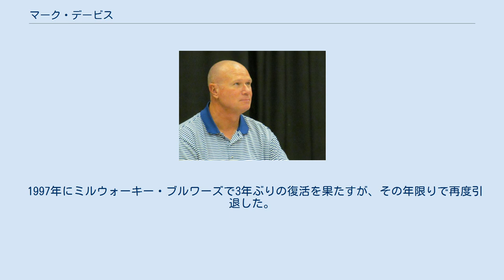マーク・デービス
マーク・デービス（Mark William Davis , 1960年10月19日 - ）は、MLBで活躍した投手。
左投左打。
アメリカ合衆国・カリフォルニア州リバモア出身。
 1980年9月12日に、19歳でフィラデルフィア・フィリーズでメジャー初登板。
当初は主に先発投手で、1981年には9試合で1勝4敗に終わり、サンフランシスコ・ジャイアンツにトレードされる。
 当時ジャイアンツは低迷期で、1984年途中にはリリーフに転向するがその年は5勝17敗の散々な成績。
17敗はリーグワースト2位であった。
1985年もリリーフで5勝12敗7セーブという凡庸な成績であった。
1985年途中に監督に就任したロジャー・クレイグはヒューストン・アストロズのコーチ時代にマイク・スコットにスプリット・フィンガード・ファストボール（SFF）を伝授し、デービスも取り組み始め、この頃から投球回数を超える三振を奪えるようになったが、なかなか開花せず、1987年途中にサンディエゴ・パドレスに移籍（この際の交換相手の一人にケビン・ミッチェルがいた。また、キース・カムストックがデービスと共にジャイアンツからパドレスに移籍）。
 パドレスでクローザーに起用されてようやく開花し、1988年には28セーブを記録。
この年、オールスター出場を果たし、秋にはMLBオールスターの一員として日米野球で訪日した。
1989年にはナ・リーグ最多の44セーブをあげて、サイ・ヤング賞に選出された。
 この年のオフにフリーエージェント（FA）でカンザスシティ・ロイヤルズに移籍。
ロイヤルズには1989年のア・リーグサイ・ヤング賞ブレット・セイバーヘイゲンが居て、史上初めて前年の両リーグのサイ・ヤング賞投手が翌年にチームメイトとなったが、デービスは44セーブから6セーブに、セイバーヘイゲンは23勝から5勝と、両者とも大幅に成績を下降させた。
以後は目立った活躍がなく、1992年途中でアトランタ・ブレーブスに移籍も散々な成績。
1993年には古巣フィリーズ、更に93年途中に古巣パドレスに移籍するが、一時のような成績は残せず、1994年限りで一度現役を引退。
 1997年にミルウォーキー・ブルワーズで3年ぶりの復活を果たすが、その年限りで再度引退した。
 結局、好成績を残したのは最初のパドレス時代のみで、2シーズンで72セーブをあげたが、最後の8シーズンではわずか11セーブ、通算でも96セーブしかあげられなかった。